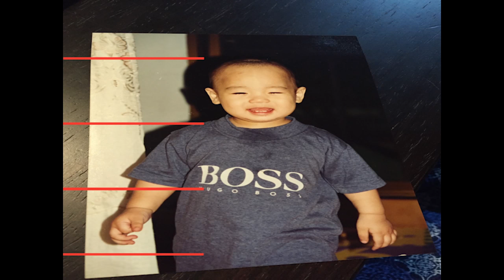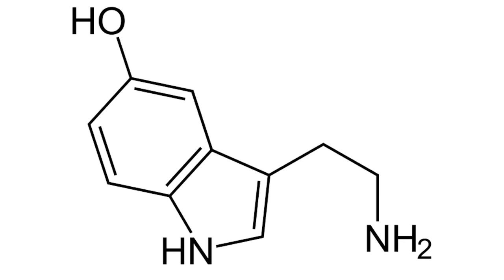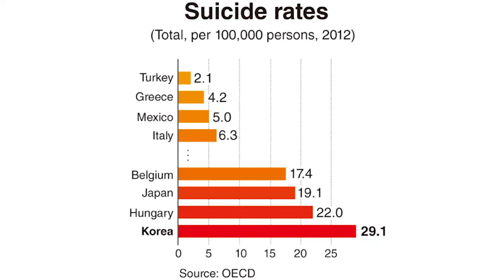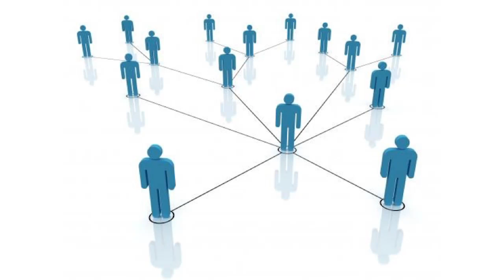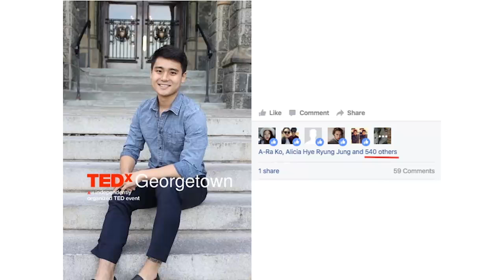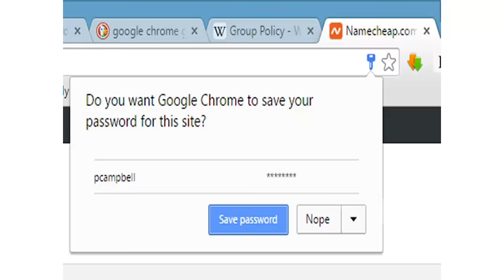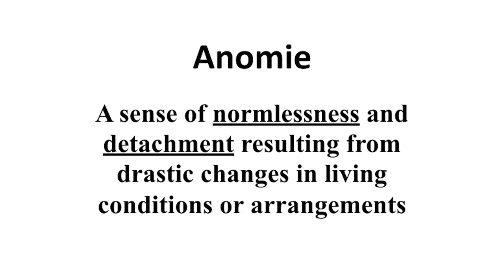Modern-Day Anomie | Jeong Whan Park | TEDxGeorgetown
Thanks to technological advancement, we can now connect and interact with others more easily than we could at any other point in the history of mankind. Find out why such seemingly positive change has paradoxically projected itself onto our society in the negative form of an increasing suicide rate.

Park is a Senior in the School of Foreign Service at Georgetown University. He was born and raised in South Korea, and moved to New York and learned English at the age of 16. He is an ex-Marine, and an amateur boxer.